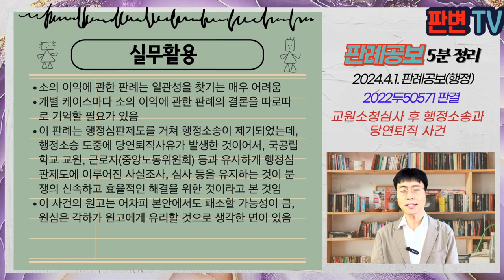교원소청심사 후 행정소송과 당연퇴직 사건 [24.4.1.자 판례공보(행정)]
교원소청심사 후 행정소송과 당연퇴직 사건
별 4개

2024.2.8. 선고 2022두50571 판결
해임처분취소

원고 사립학교 교원(상고인)
피고 교원소청심사위원회
피고 보조참가인 학교법인

파기환송

원고는 보조참가인 운영하는 대학교의 교수로 근무하던 중 연예인 부정입학, 부정학위 수여 등의 비위행위로 19.2.1. 해임처분을 받음
원고는 19.3.5. 피고에게 소청심사를 청구
피고는 19.5.22. 소청 기각 결정을 하였고, 원고는 19.10.4. 소청기각에 대한 취소소송을 제기함
원고는 19.1.17. 법원으로부터 징계사유와 관련한 업무방해죄로 징역 10월, 집유 2년 유죄판결을 받아 그 판결이 19.4.23. 확정됨
원심은 유죄판결로 당연퇴직하므로, 소의 이익이 없다고 각하함

사립학교 교원이 해임처분을 다투던 중, 당연퇴직사유가 발생한 경우 소의 이익이 없는지

교원소청심사청구를 통한 해임처분의 효력을 다투던 중 당연퇴직사유가 발생하여 교원의 지위를 회복할 수 없다고 할지라도
취소 변경으로 보수 지급을 구할 수 있는 경우에는 소청심사위 결정의 취소를 구할 법률상 이익이 있음
민사소송으로 급여를 구할 수 있지만, 소청심사제도가 더 신속한 구제 방법이고, 심사위가 진행한 절차를 무위로 돌리는 것은 바람직하지 않음
국공립학교 교원(2007두13487), 근로자(2019두52386)의 경우에도 행정소송 계속 중에 기간 중의 보수 내지 임금을 지급받을 이익을 법률상 이익으로 보아 소의 이익을 인정하고 있음

실무활용
소의 이익에 관한 판례는 일관성을 찾기는 매우 어려움
개별 케이스마다 소의 이익에 관한 판례의 결론을 따로따로 기억할 필요가 있음
이 판례는 행정심판제도를 거쳐 행정소송이 제기되었는데, 행정소송 도중에 당연퇴직사유가 발생한 것이어서, 국공립학교 교원, 근로자(중앙노동위원회) 등과 유사하게 행정심판제도에 이루어진 사실조사, 심사 등을 유지하는 것이 분쟁의 신속하고 효율적인 해결을 위한 것이라고 본 것임
이 사건의 원고는 어차피 본안에서도 패소할 가능성이 큼, 원심은 각하가 원고에게 유리할 것으로 생각한 면이 있음